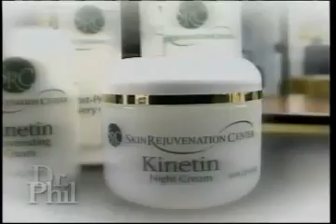Diamond Health and Beauty - Dr Phil - Medilift